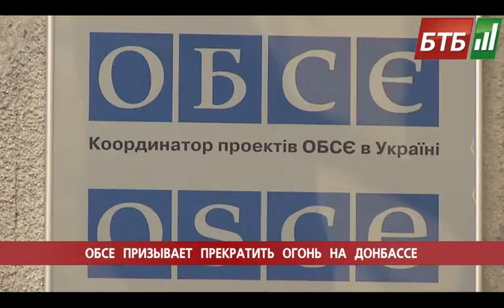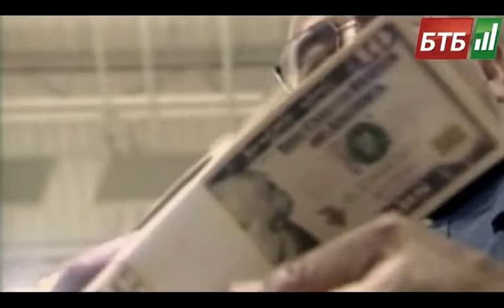Випуск 03-10-2014 o 10:00